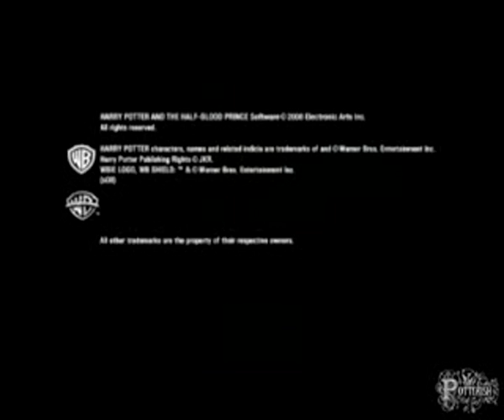Harry Potter and the Half-Blood Prince - The VideoGame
First trailer of Harry Potter and the Half-Blood Prince - The VideoGame .

Coming soon november 2008.